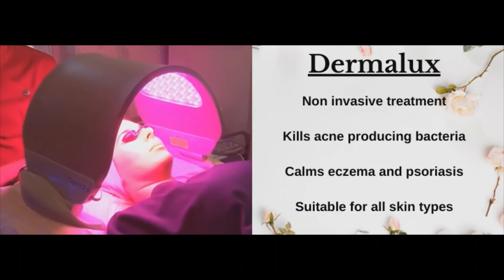Which treatment is best for glowing skin?